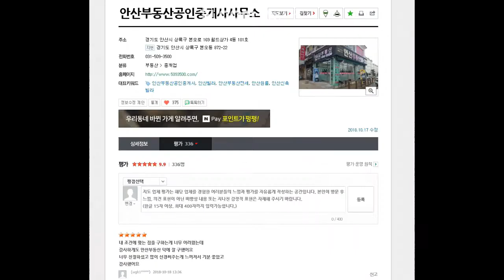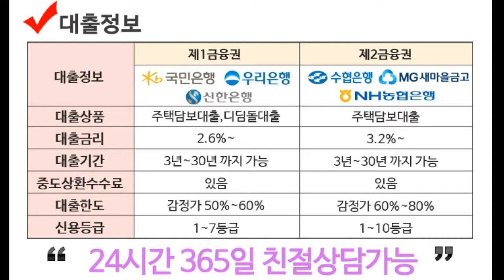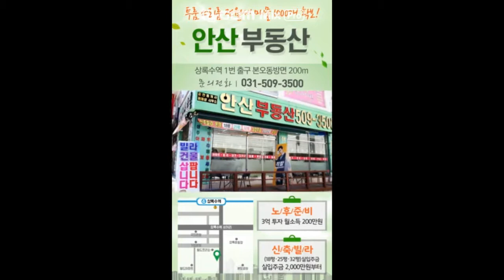월피동 준신축빌라 매매!!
서울예대인근 빛이잘들오는 방과 거실이 있는 월피동쓰리룸빌라매매

넒은주차장 / 성포중인근 / 공원인근 / 동안산병원 /  생활편의 시설 근접